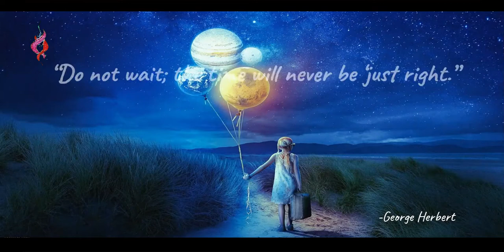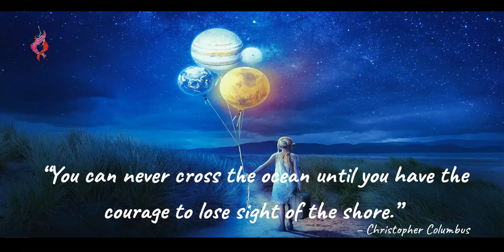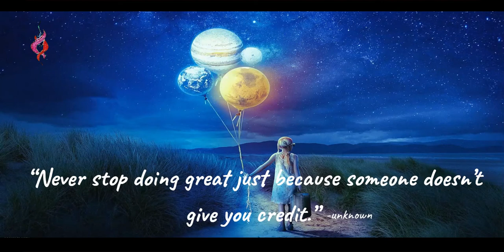DISCOVER YOUR UNLIMITED POTENTIAL.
DISCOVER YOUR UNLIMITED POTENTIAL. Unleash your hidden drive. Set your ambitions on fire and ignite your passion. Got out there and chase your dreams. Make it a reality. You can do it. Always improving. To help you always move forward. To move from good to great. Never settle for just being good at something. Strive to be great at it. To choose the life you want to live. To not make anymore excuses and find more reasons to succeed.